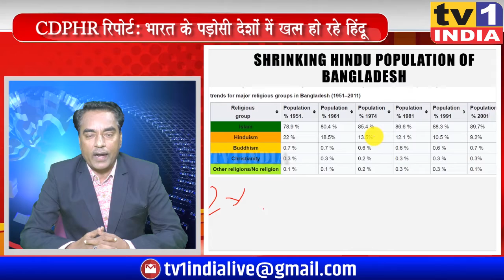CDPHR रिपोर्ट: भारत के पड़ोसी देशों में खत्म हो रहे हिंदू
CDPHR रिपोर्ट: india के पड़ोसी देशों में खत्म हो रहे